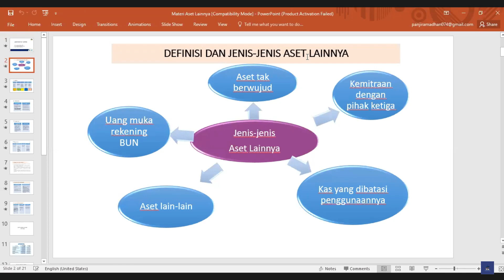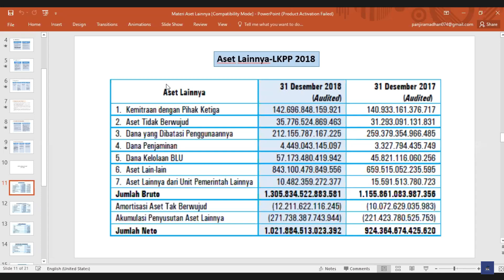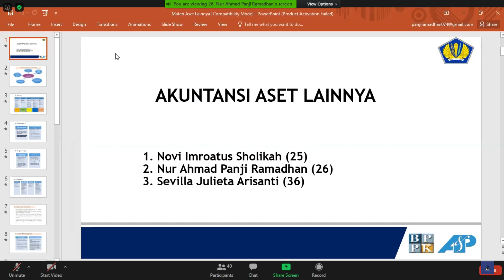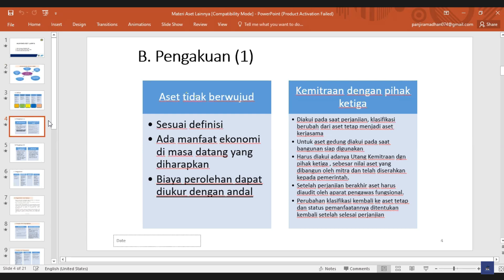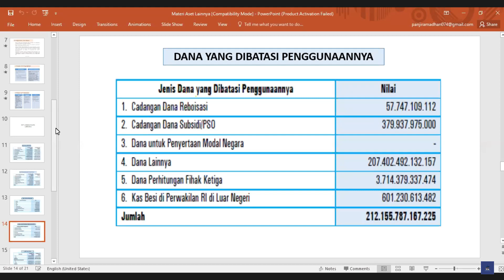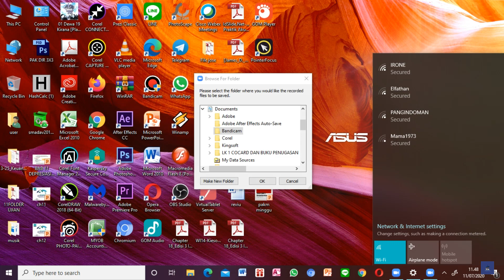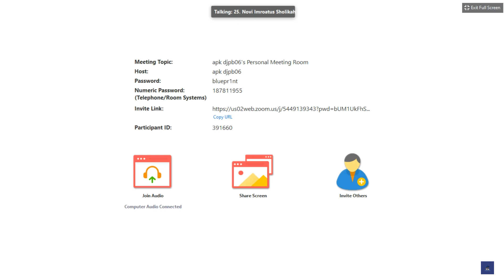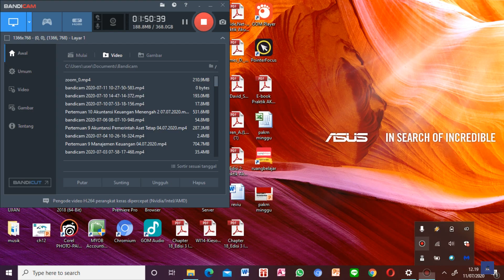Akuntansi Pemerintah II Pertemuan ke 10 Aset lainnya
Rekaman pengajaran Bu Mei Ling dalam menjelaskan materi kuliah pertemuan ke 10 Akuntansi Pemerintah II tentang aset lainnya